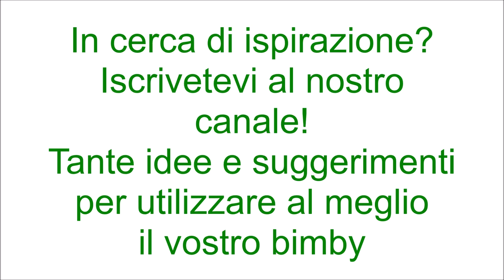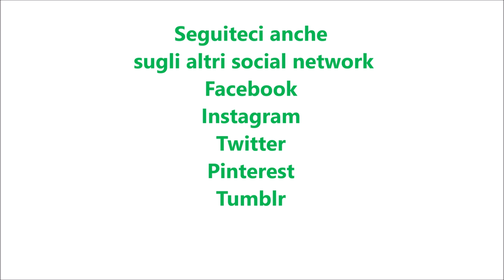Torta nua alla nutella per bimby TM6 TM5 TM31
Ingredienti:
4 uova
300 g di farina di tipo "00"
200 g di zucchero semolato
1 yogurt alla vaniglia
100 g di olio di semi di girasole
50 g di cacao amaro in polvere
1 bustina di lievito per dolci vanigliato
1 bustina di vanillina
1 pizzico di sale
1 dose di crema pasticcera alla nutella